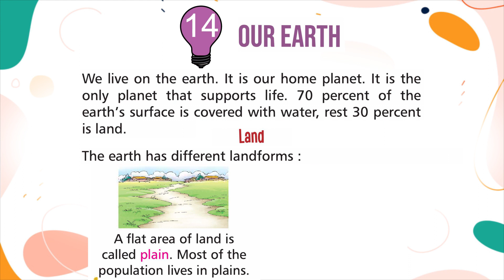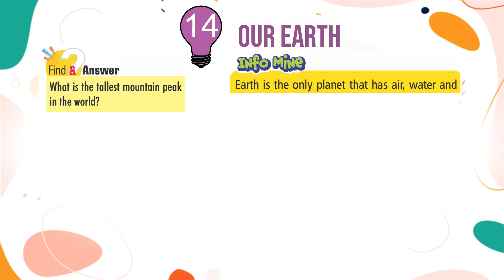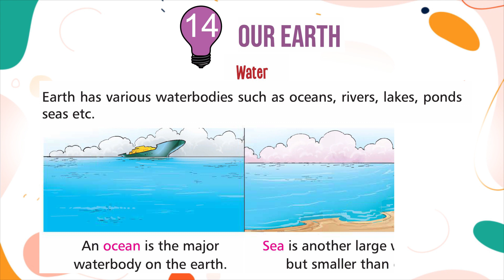Genius Gems Books Science Class 1 Chapter 14